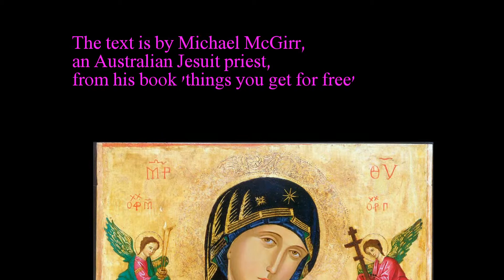Journeys with my mother